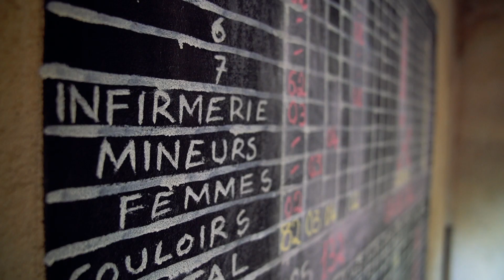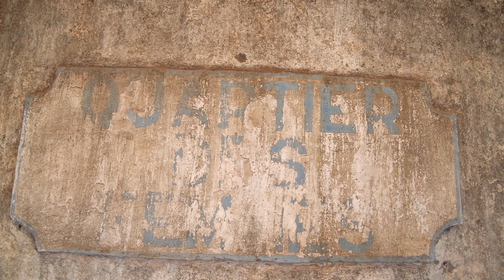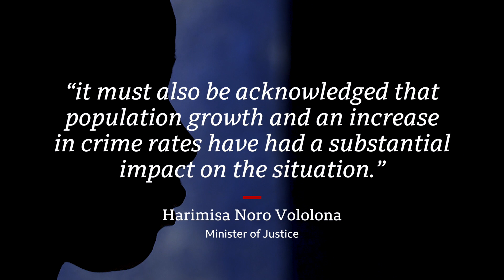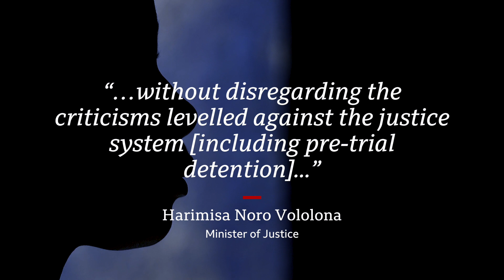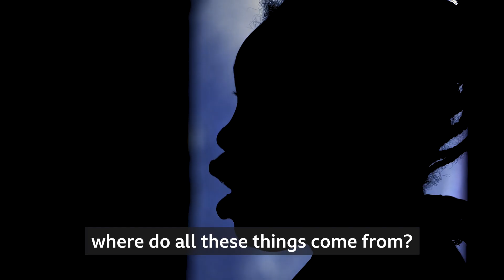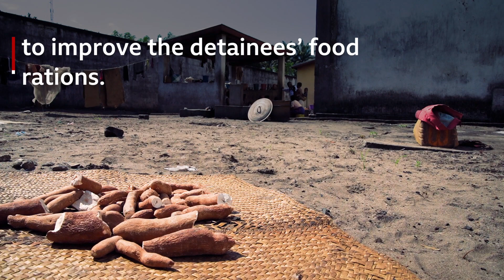Caged in his name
In Madagascar women are routinely detained for the alleged crimes of male relatives - crimes ranging from theft, murder, and in one case even the rape of a nun. Rounded up by police with little to no evidence other than hearsay, they spend up to years in limbo in dirty and cramped prisons awaiting their day in court. This video documents some of these women's stories.